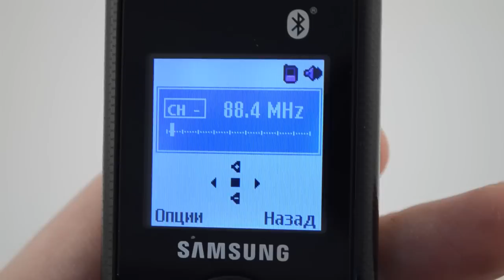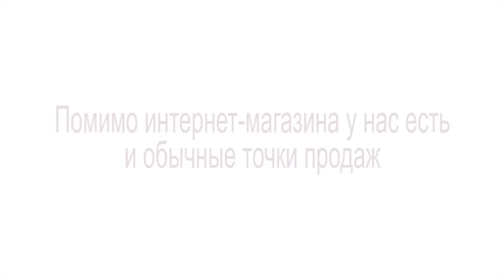Samsung GT-E2121B - видео обзор ( gt e2121b ) от Video-shoper.ru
E2121B от Samsung возводит привычные стандарты на новый уровень. Это стильный телефон с музыкальным плеером, FM-радио, Bluetooth и фотокамерой. Отличный дизайн и сбалансированность функций делают эту модель особенно привлекательной. Разумный выбор для повседневного использования.